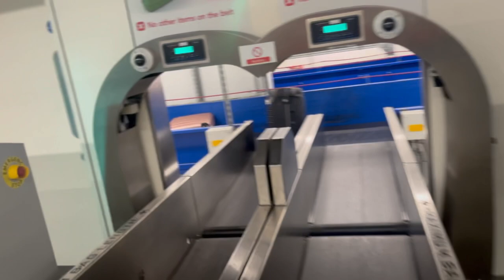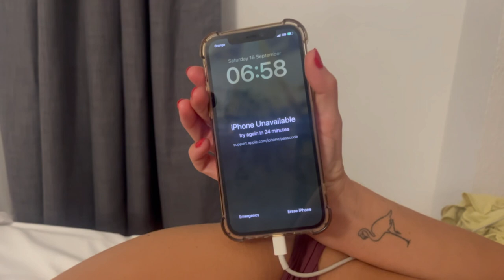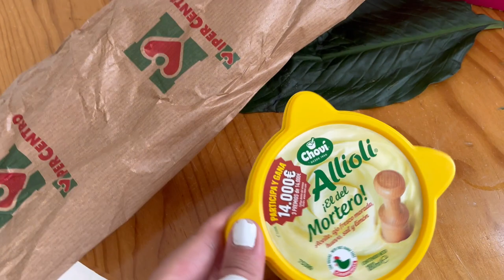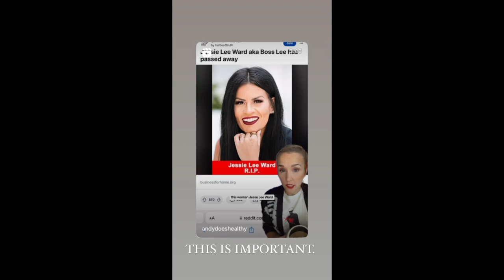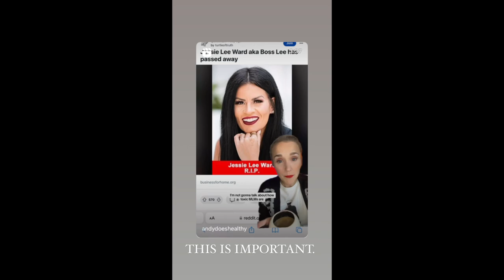Ibiza Vlog - September 2023 | GIRLS TRIP … losing everything, messier than ever!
Back to ibiza for round 2 of 2023.

This time messier than ever… starting by getting so wasted on the plane and losing hand luggage, ID and €600 in cash… STARTED AS WE WENT ON!

And it was AMAZING.

Let’s get weird together 🫶